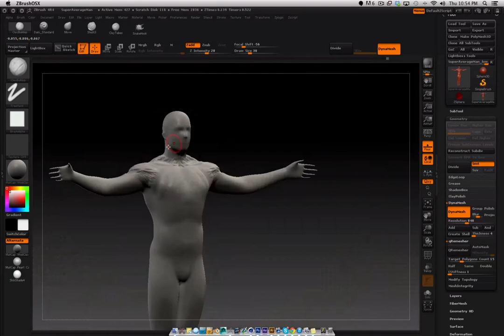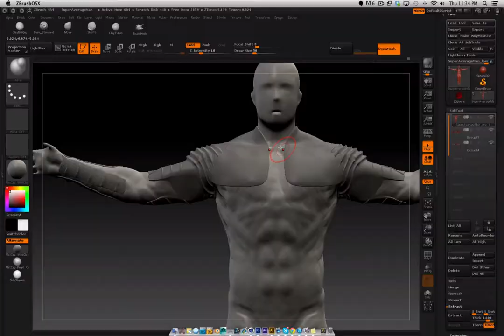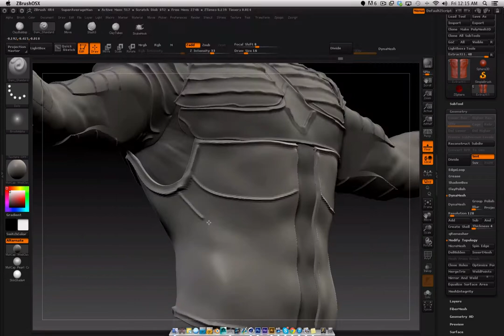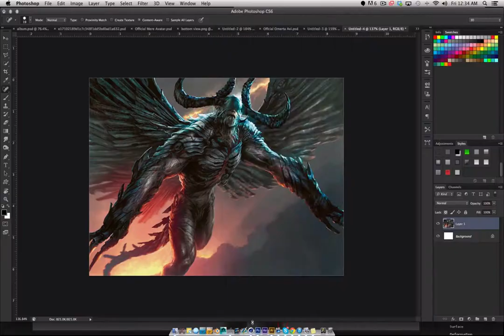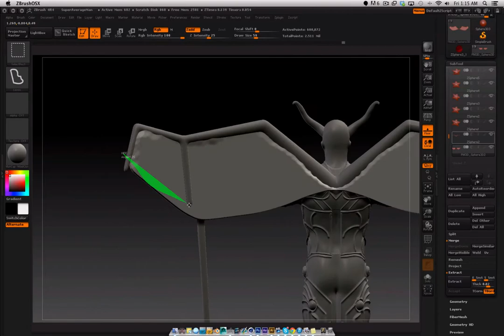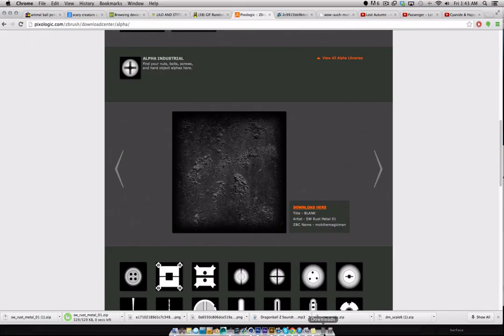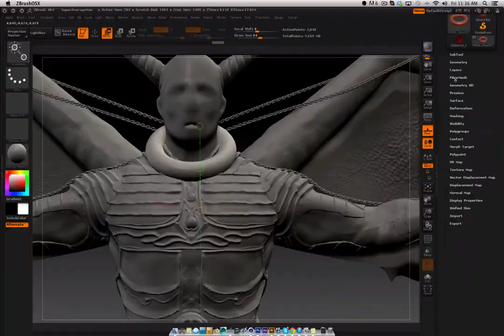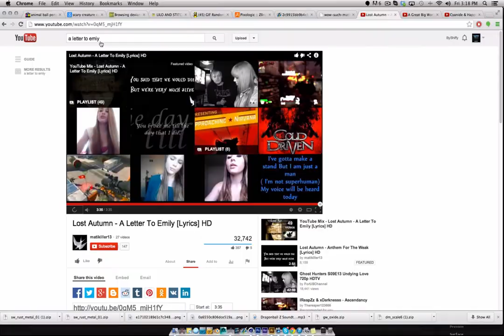The Unforgiven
What is up guys?! This is by far some of my best, if not my best bit of sculpting EVER. This total project took about 5 hours, and thats just sculpting it. I still need to retopo, poly paint, and uv map it. But yeah, I hope you guys see some of the improvement to my abilities in this just as I did. Enjoy!

Subtools:43
Total Polygons: 6.913 million